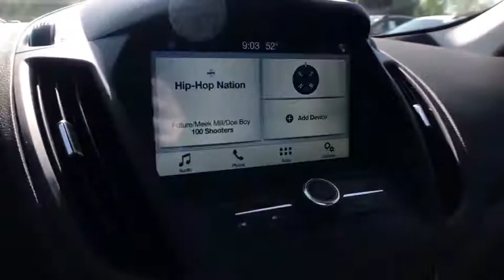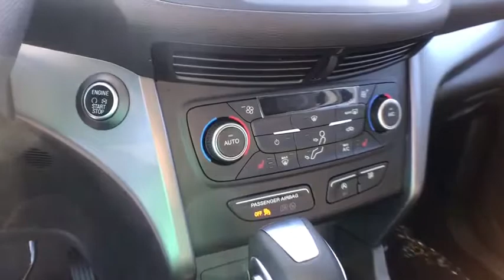2019 Ford Escape Schenectady, Albany, Clifton Park, Saratoga, Amsterdam, NY 19T1109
Magnetic New 2019 Ford Escape available in Schenectady, New York at Metro Ford. Servicing the Albany, Clifton Park, Saratoga, Amsterdam, NY area.

Metro Ford
3601 State St

Magnetic 2019 Ford Escape SEL 4WD 6-Speed Automatic EcoBoost 1.5L I4 GTDi DOHC Turbocharged VCT 4WD.brbr22/28 City/Highway MPG Price does not include Tax, Title and DMV fees.  Price includes: $2,750 - Retail Customer Cash. Exp. 09/30/2019, $500 - Bonus Customer Cash. Exp. 09/30/2019